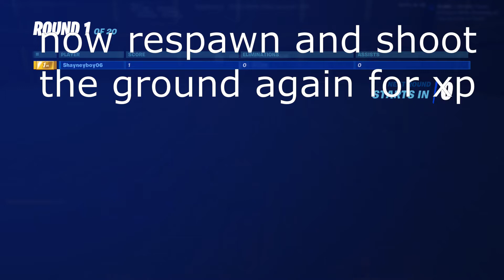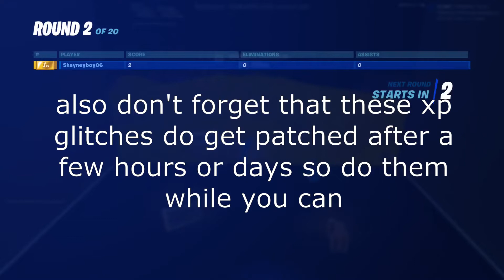NEW OP SUPER EASY XP GLITCH (BOX FIGHTS & ZONE WARS C3S1 V289)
This xp glitch gives you an op amount of xp and is really easy to do. Don't forget that these xp glitches do get patched after a few hours or days so do them while you can.